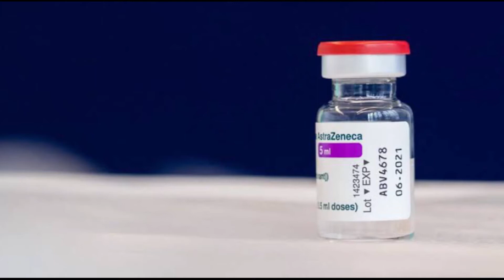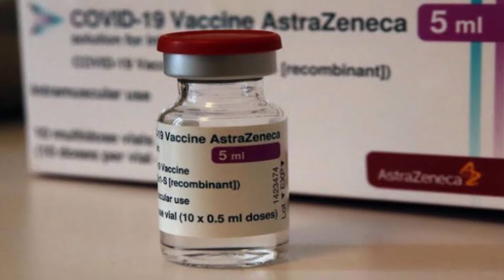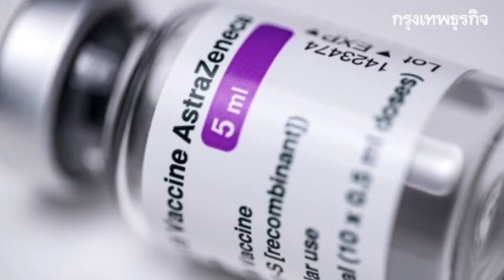รู้ก่อนฉีด AstraZeneca By D.A.D.channel